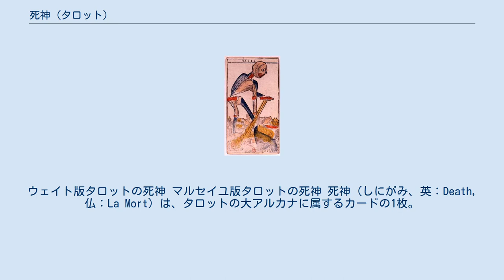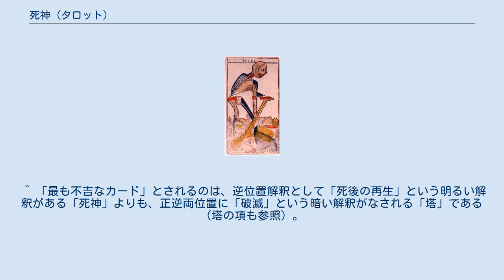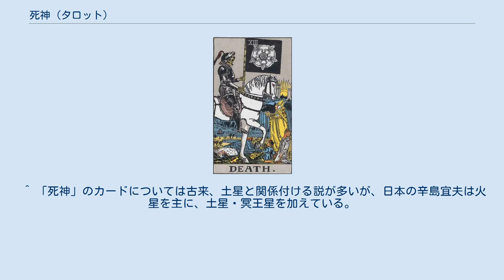死神 (タロット)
ウェイト版タロットの死神 マルセイユ版タロットの死神 死神（しにがみ、英：Death, 仏：La Mort）は、タロットの大アルカナに属するカードの1枚。
事象のみを指して死（し）と呼ばれる場合もある。
大アルカナの22枚のカードの中でも、直接的に「死」を取り扱い、また連想させるカードであることから伝統的に「不吉」とされ、マルセイユ版タロットをはじめ「死」を意味する単語を記載せず無記名とする場合がある。
 なお、カード番号は「13」で、この数字はキリスト教の影響から特に西洋で不吉な数字とされている。
前のカードは「12 吊された男」、次のカードは「14 節制」。
 アーサー・エドワード・ウェイトのタロット図解における解説では「停止・損失・死と再生」を意味するとされる。
 ヘブライ文字はヌン（נ）、ただし他にも複数の異説がある。
「黄金の夜明け団」の説ではティファレトとネツァクを結合する経に関連付けられている。
 マルセイユ版に描かれる「死」では他のカードのような下部の名称欄が設けられず、そのまま無記名としたりカードの側部に「DEATH」等と記載するなどの措置が採られる。
伝統的に多くのデザインでは鎌を手にしており、死神（抽象的な死を擬人化したもの）とされるが、これは神話や物語などから特定の人物や場面をモチーフとして採用したものではない。
 ウェイト版タロットに描かれている死神は伝統的な図柄から大胆に改変されているが、これはウェイトの独創ではなく、15世紀のジャックマン・グランゴヌール版の死神は鎌ではなく軍旗を手にし、馬に乗って、死神が行く先々で人々の魂を刈り取る「死の行軍」の様子が描かれ、疫病の流行を連想させる図となっている。
ウェイト版ではこの構図を採用し、さらに甲冑を着せて、ヨハネの黙示録に登場する「第四の騎士」とした。
 マルセイユ版に描かれる「死」はマルセイユ版タロットの大アルカナに名を連ねる数種のカードをモチーフとして採用されている。
まず、大鎌を持つ禍々しいガイコツのような人物（？）は、姿勢や棒状の物体（鎌の柄）といった構図から大アルカナの「愚者」であるとされる。
事実、「愚者」は特定の数字を持たないのに対し「死」は特定の名前を持たない。
実際、このアルカナのみタイトルが無いタロットカードも数種類確認されている。
また、暗黒の大地（いわゆる、死後の世界の意）に散乱する手や足に混じって女性の頭部と王冠をのせた男性の頭部が描かれている。
男性のモチーフは「戦車」に登場する若き王とされる（女性については男性に比べ象徴的な情報が少なく説も多々存在し、共通の説として「対立物としての象徴」とされる）。
 これらが意味するところは、12番の「吊された男」において「現状の変容」を求められた人物の内面における自己変革の段階を描いた構図であり、「戦車」として行動を起こした際の観念（頭）も、拠って立つところ（足）も、活動（手）も、もはや現段階では意味をもたず、前進のためには一度バラバラに「破壊」されることが必要であることを示している。
さらに、骸骨は性別を判断しにくい特性から「両性具有」的であると解釈され、「世界」に描かれる“完璧なる存在”により近いこの象徴が、「愚者」に比べ「死」が「世界」に近づいていることを表している。
故に、鎌を振るうのは（内面的変革を促す立場にある）「骸骨」なのである。
 追記として、骸骨の片足は大地に突き刺さった状態で描かれ、その場で回転している状態を表している。
回転、即ち「螺旋」は“死の本質は螺旋を描きながら変容していく”と同時に“死は変化であると同時に静止である”という暗示を与え、アレイスター・クロウリーがデザイン監修を行ったトート・タロットなどの一部のデッキにおいては、大鎌を振り回しながらクルクルと「死の舞踏」を舞う死神の姿が描かれている。
トランプのジョーカーが転じて死神となり、さらに以降の札が作られたとの説がある。
 ^ 古来（ヨーロッパなどでは特に14世紀以降）、「死」を指す言葉や文字といったものは、それ自体が「不吉」とされ、口に出して呼んだり、文字にして書き起こすこと自体が忌み嫌われた。
 ^ 「最も不吉なカード」とされるのは、逆位置解釈として「死後の再生」という明るい解釈がある「死神」よりも、正逆両位置に「破滅」という暗い解釈がなされる「塔」である（塔の項も参照）。
「月」のカードも場合によっては「死神」や「塔」以上の大凶と解釈されることがある。
 ^ ショラルの説では蠍座でこれは...